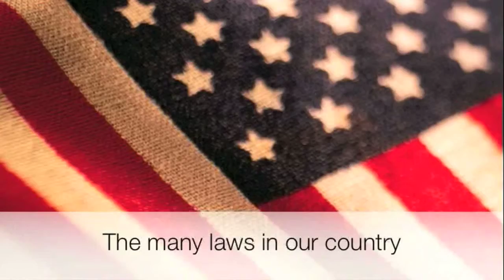George P. Surmaitis, A Professional Law Corporation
Fax:
333 Gellert Blvd. Suite 215
Daly City, CA
United States
94015